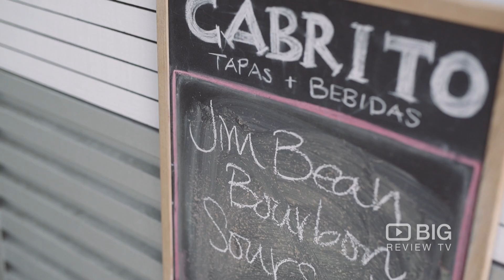Cabrito Restaurant Vancouver for Tapas & Spanish Food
Cabrito
2270 Commercial Drive

We'd like to hear from you on Where & What to Review next. hBrisbane ttps://